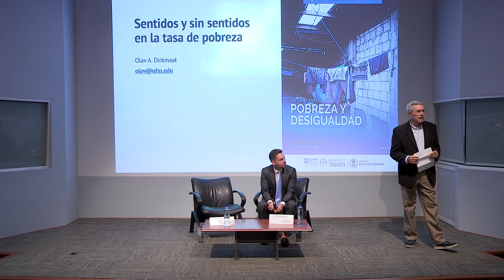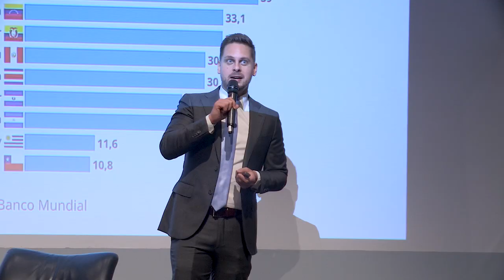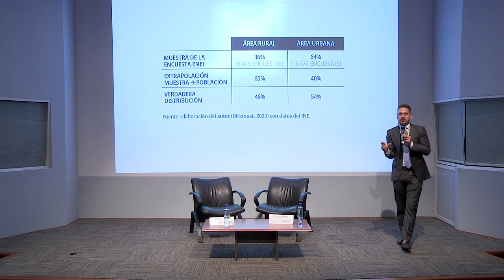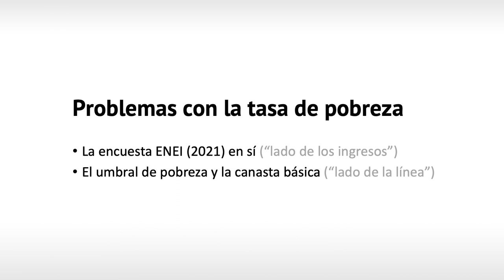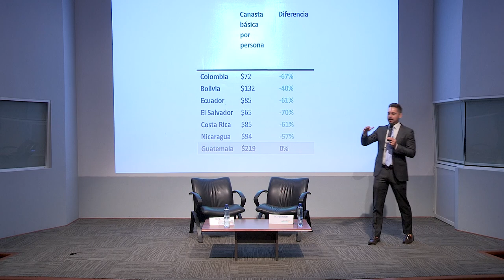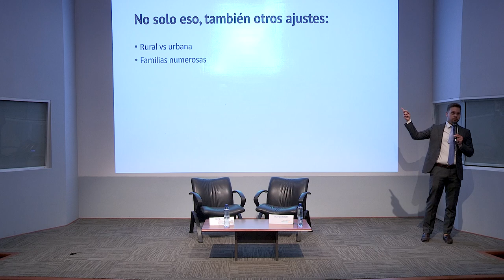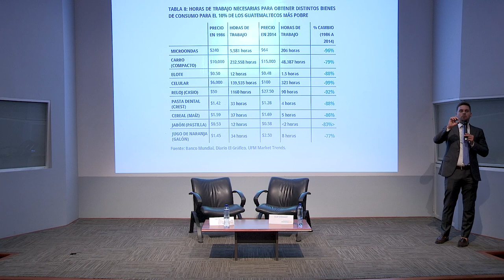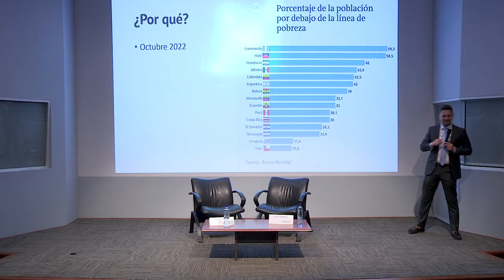Foro Abierto NOJ: ¿Guatemala es pobre?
En el foro sobre la pobreza en Guatemala, los economistas Fritz Thomas y Olav Dirkmaat profundizan en la compleja realidad económica del país, cuestionando percepciones convencionales y desmitificando ideas sobre la pobreza. Este evento, organizado en la Universidad Francisco Marroquín, busca aclarar conceptos erróneos y proporcionar herramientas analíticas para comprender mejor las causas de la pobreza. A través de un enfoque crítico y fundamentado, los oradores invitan a la audiencia a explorar las múltiples dimensiones que configuran la situación económica de Guatemala.

Uno de los puntos clave discutidos es que la pobreza va más allá de una cifra económica y se presenta como un fenómeno multifacético que requiere un análisis integral. Thomas enfatiza que la pobreza es en gran medida una construcción social que depende de las interpretaciones y políticas existentes. Los oradores presentan indicadores como el PIB y el ingreso per cápita, pero también integran factores culturales y sociales que influyen en la percepción de la pobreza, lo que desafía a la audiencia a reconsiderar qué significa ser "pobre" en un contexto donde las dinámicas sociales son complejas y en constante evolución.

“Hay una especie como de una narrativa muy pesimista, nunca se han producido tantos alimentos por persona como hoy en la historia de la humanidad”. — Fritz Thomas

Otra idea fundamental es la importancia de la educación y la capacitación como herramientas esenciales para combatir la pobreza. Dirkmaat resalta que la implementación de políticas públicas que prioricen una educación de calidad es crucial. La conversación se centra en la necesidad de un sistema educativo que no solo sea accesible, sino que también responda a las demandas del mercado laboral. Ambos economistas coinciden en que fomentar un entorno empresarial propicio es vital para la creación de empleos y el desarrollo sostenible, resaltando que la inversión privada juega un papel clave en generar oportunidades efectivas.

“Cuánto más el gobierno se dedica a quitarle dinero a algunos para dárselo a los pobres, reduce los niveles de ahorro e inversión en el país y por lo tanto la productividad”. — Olav Dirkmaat

Además, se aborda la relación entre la pobreza y las percepciones sociales del éxito. Los oradores sostienen que el estigma asociado a la pobreza puede ser un obstáculo significativo para el desarrollo personal y comunitario. La discusión plantea que las narrativas construidas en torno a la pobreza pueden ser tanto limitantes como liberadoras, sugiriendo que cambiar la forma en que se habla sobre este fenómeno podría impactar positivamente en la manera de abordar los problemas económicos. Este enfoque invita a la audiencia a reflexionar sobre sus propias creencias y a participar en un discurso más inclusivo y fundamentado.

“Cuando le preguntamos a las personas en la calle si Guatemala o Estados Unidos está progresando, el 70% dice que no, que estamos peor que antes”. — Olav Dirkmaat

En conclusión, el foro ilumina las complejidades de la pobreza en Guatemala y propone un análisis profundo de esta problemática. A través de un diálogo abierto y crítico, Thomas y Dirkmaat animan a los asistentes a considerar nuevas perspectivas y a involucrarse activamente en el debate sobre el desarrollo y el bienestar social en el país. Este tipo de discusiones son esenciales para avanzar hacia un futuro donde la pobreza se aborde de manera efectiva y se busquen soluciones integrales.

Organizado por:
Facultad de Ciencias Económicas